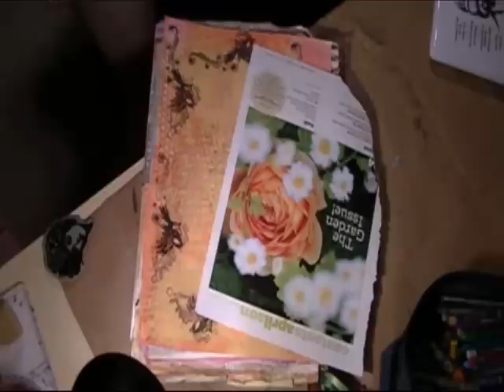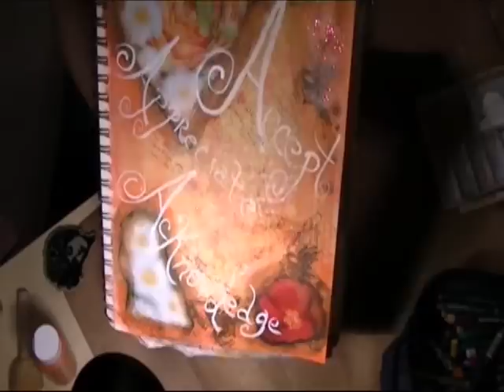The Art of Healthy Living Bonus Freebie!.wmv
The Art of Healthy Living is a 12 week e-course that combines weight loss with art.  To learn more visit

In this Bonus lesson we will talk about releasing the negative feelings we have about our weight and embracing the positive feelings we have about the healthy changes we are making.